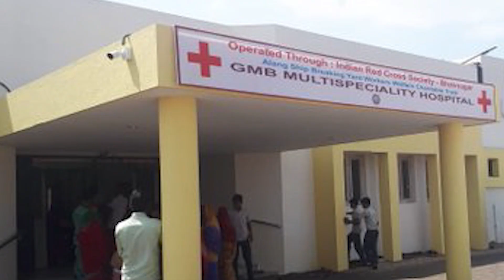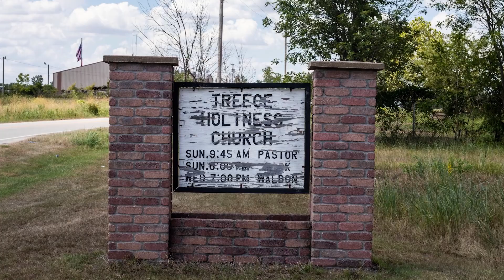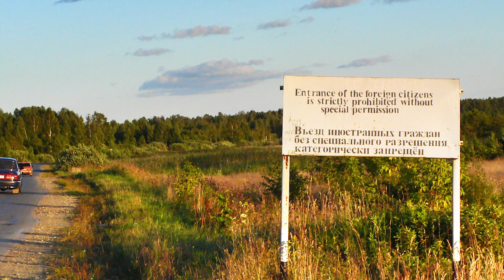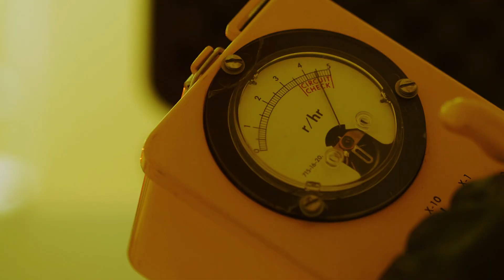5 Most Terrifyingly Contaminated Places On Earth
Alang, in the state of Gujarat, India, is a sprawling graveyard where rusted leviathans find their final resting place. Here, at the largest shipbreaking yard on the planet, thousands of vessels have met their end.

Alang Ship Breaking Yard, a vast complex of 183 individual breaking yards, rose from obscurity in 1983, swiftly amassing an estimated net worth exceeding 110 billion dollars. This intricate network of yards undertakes the monumental task of dismantling enormous, decommissioned vessels and salvaging and repurposing the materials they once carried.

At its height in 2012, Alang processed 415 maritime monsters in a year, with much of the work done between tides and by hand. Alang’s 15,000 manual workers routinely flood onto the sands, surround the beached ships, and salvage what they can.

Often it takes days for ships to be mechanically winched out of the mud and far enough up the beach that they can be worked on due to their immense weight, sometimes causing them to ground half a mile from shore.

Yet, the ships that meet their end at Alang are not mere shells of steel and iron. Retired freight and cargo vessels arrive carrying a cargo of their own—materials now deemed unsuitable, even hazardous, for the shipbuilding industry. Lead, asbestos, acids, mercury, and the deadly carcinogens known as PCBs are daily encounters for workers.

This has led to a number of controversies regarding Alang’s environmental impact and the health, safety, and working conditions of its employees. The beaches on which Alang is based are heavily polluted, and the water contains a dangerous quantity of heavy metals.

The plight of Alang's migrant workers adds another layer to the controversy. Reports indicate they receive half the wages of their counterparts, and there have been allegations of employers erasing employment records of fallen workers to avoid paying compensation.

Efforts have been made to improve the workers' conditions, including building the Alang Hospital, which is designed to provide emergency care.

However, the extent of the pollution has not improved. The International Labour Office still considers shipbreaking to be one of the most deadly professions in the world, partly due to the noxious fumes and cancer-causing gasses inhaled by shipbreakers every day...